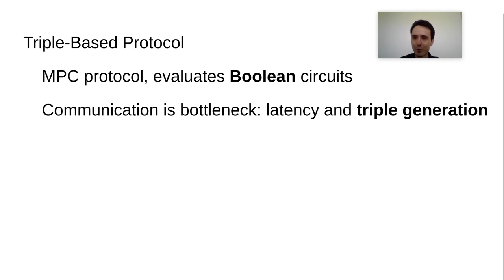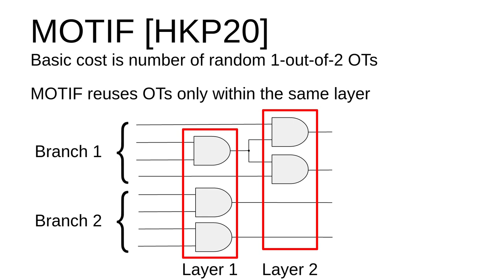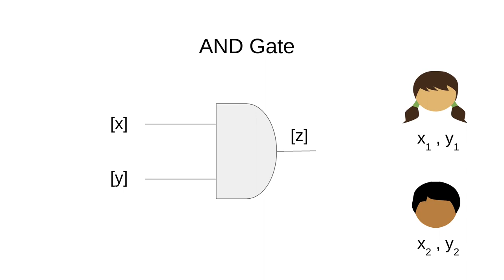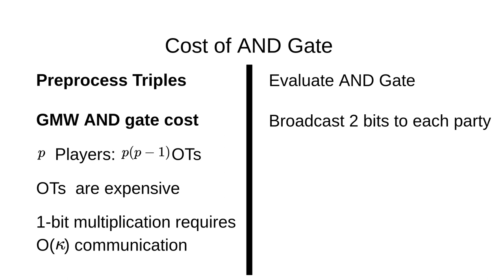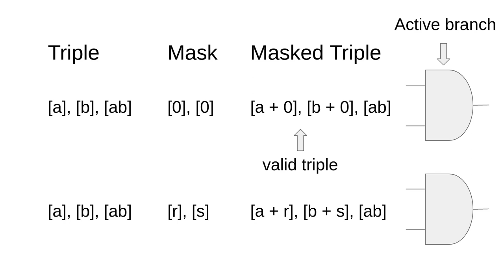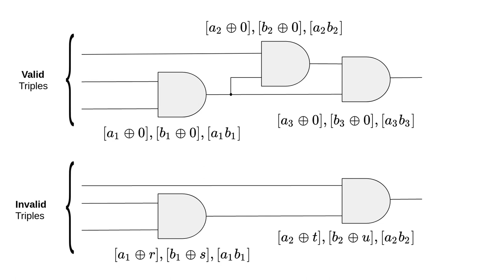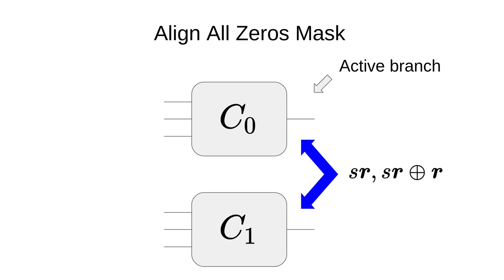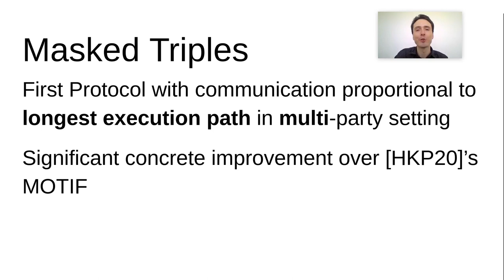Masked Triples: Amortizing Multiplication Triples across Conditionals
Paper by David Heath, Vladimir Kolesnikov, Stanislav Peceny presented at PKC 2021